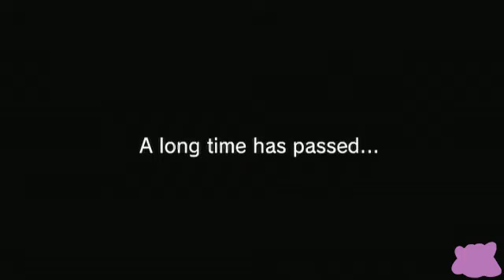Review - Sonic the Hedgehog 4: Episode 2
Matt's trip down Sonic memory lane finally comes to an end with the latest Sonic adventure; Sonic the Hedgehog 4: Episode 2.